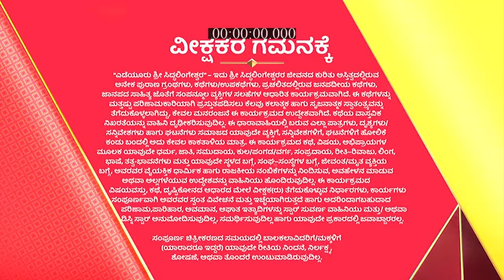Yediyur_Shree_Siddhalingeshwara_S1_E404_EPISODE_Reference_only.mp4